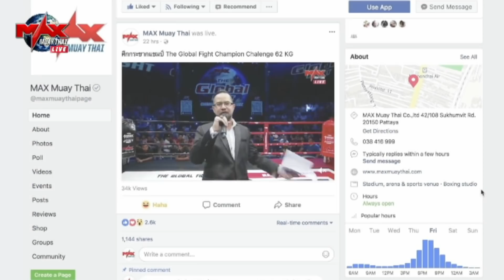[ โดนหมัดเดียว...ร่วงเลย ] สงคราม ม.ราชภัฎศรีสะเกษ VS สะท้านภพ ส.บางครุ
รายการ มวยไทย แบทเทิล [ Muay Thai Battle ]  วันที่ 22 มีนาคม 2562
ถ่ายทอดสดทางช่อง SPRING26
For English commentary please  Download  Application : Max Muay Thai